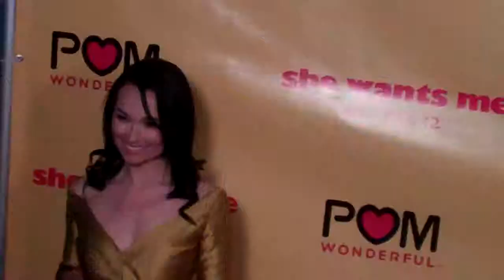Kristen Ruhlin attends 'She Wants Me' LA premiere at Laemmle Music Hall 3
Kristen Ruhlin attends 'She Wants Me' Los Angeles premiere at Laemmle Music Hall 3 on April 5, 2012 in Beverly Hills, California, United States.